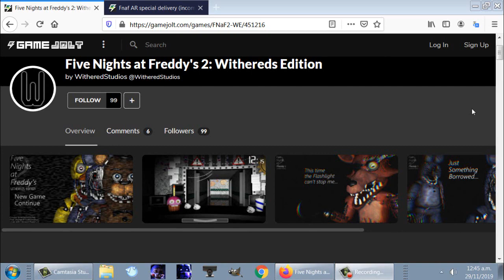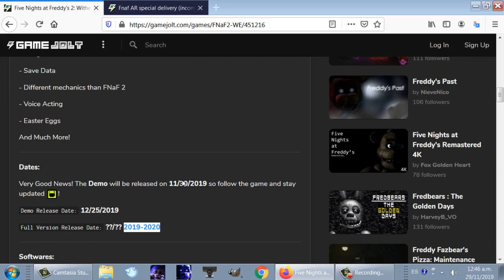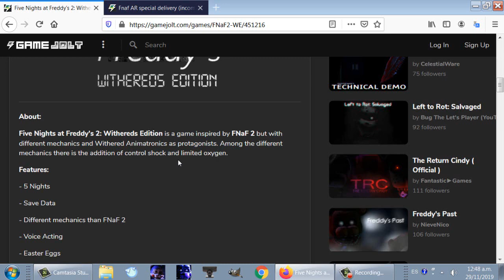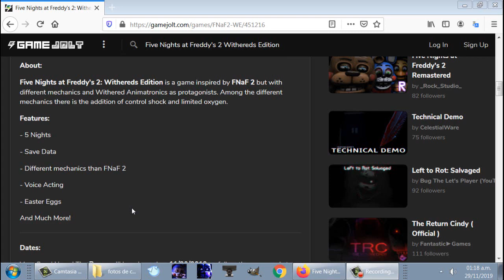Se Retrasa demo Five Nights at Freddy's 2 Withereds Edition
Iba a ser el 30 de noviembre, pero ahora la demo tiene otra fecha.